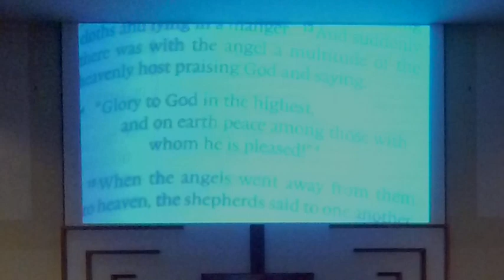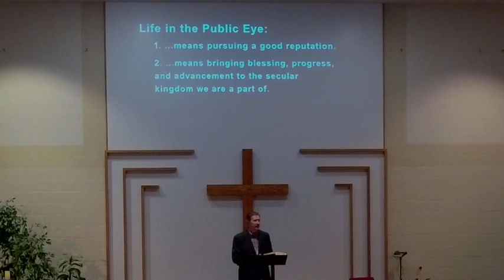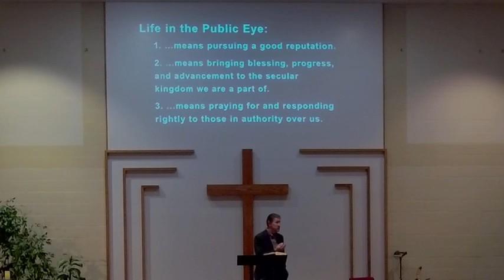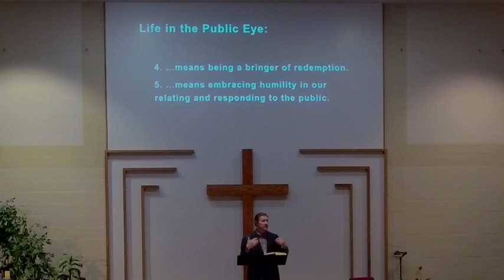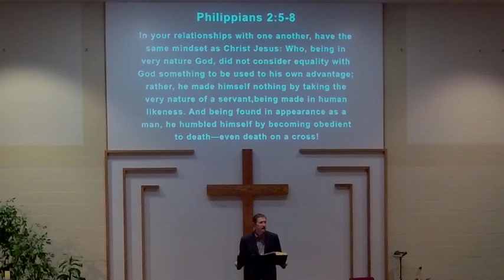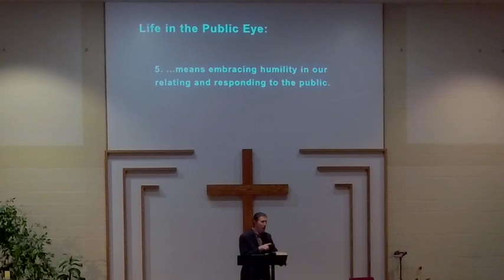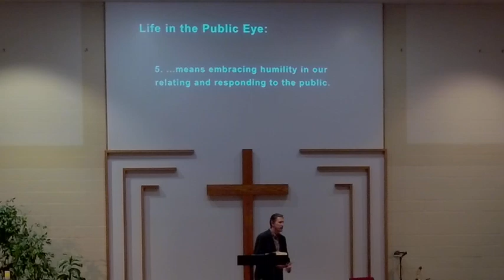Sunday Service November 27, 2022